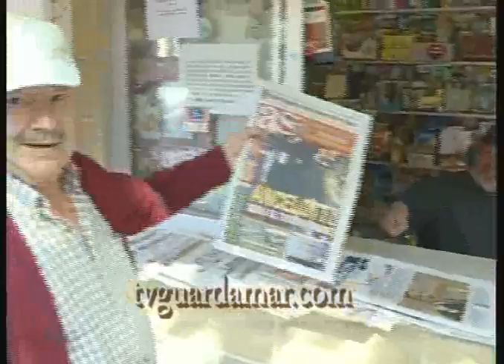Robo en un kiosco Rojales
Robo en un kiosco de un minusválido.
Han destrozado la reja y cristales del local dejando sangre al cortarse.
El botín. Un poco de calderilla y décimos de lotería.
Rojales.